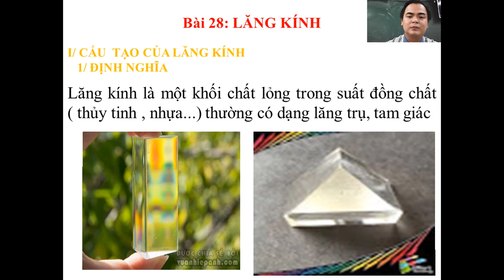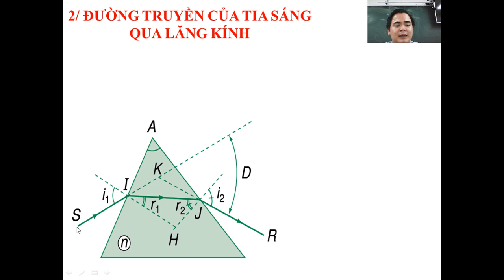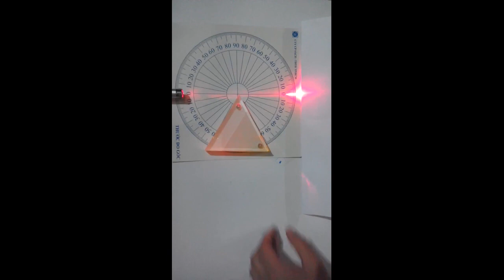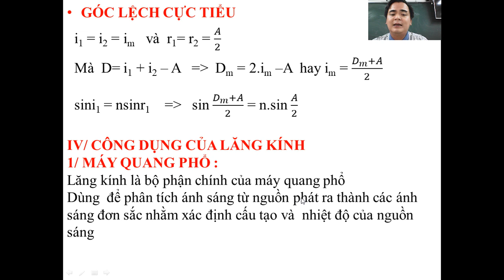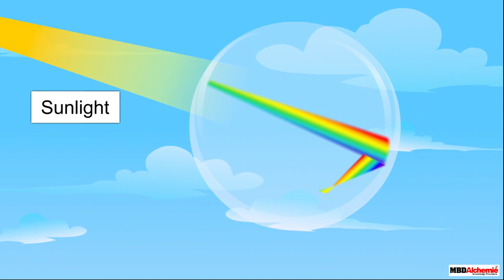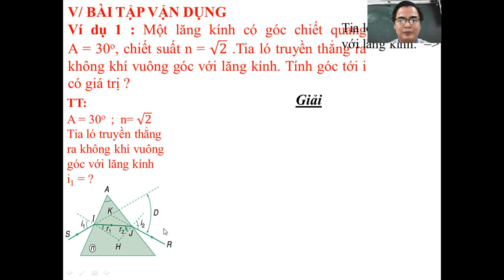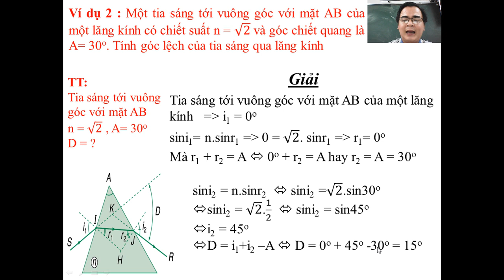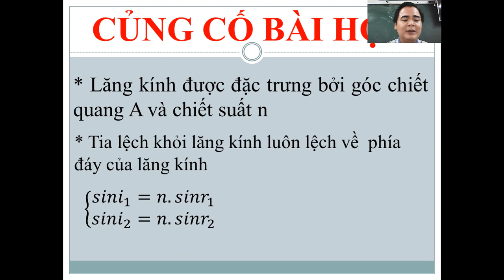VẬY LÝ 11 : LĂNG KÍNH